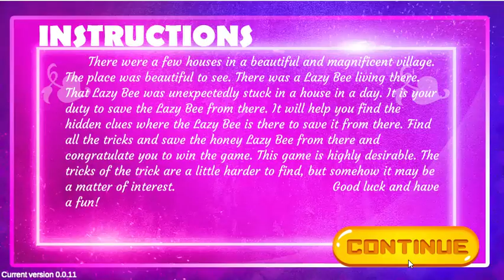PG Musician Eagle Escape Game Walkthrough